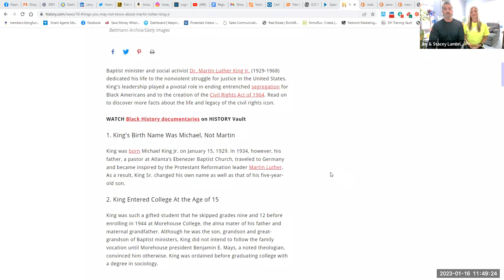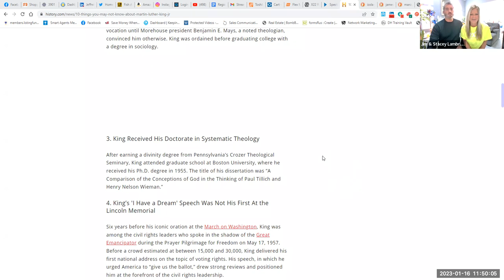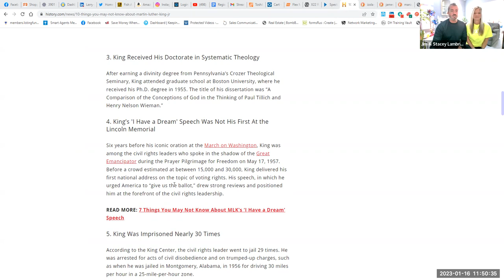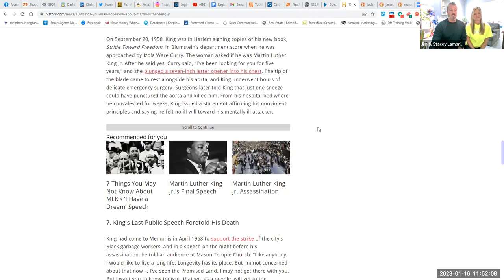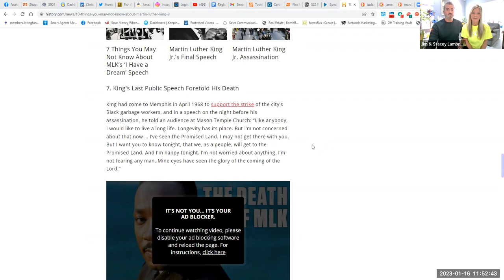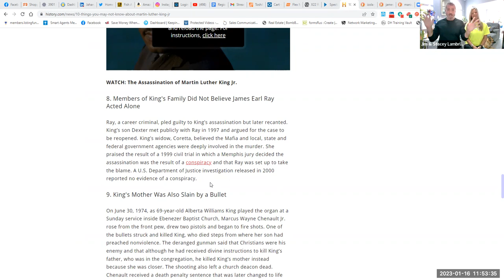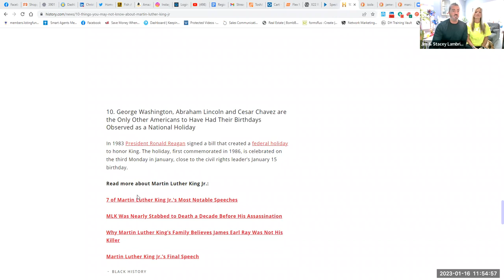10 Interesting Facts About Martin Luther King Jr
In honor of Dr. Martin Luther King Jr Day -- Here are 10 interesting facts that you may not know.